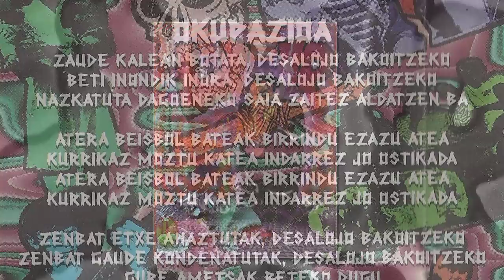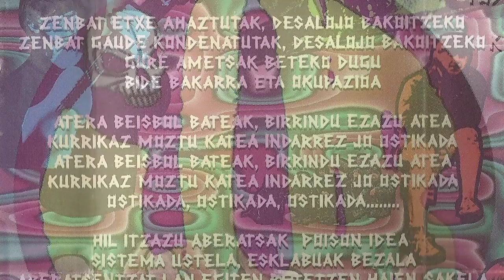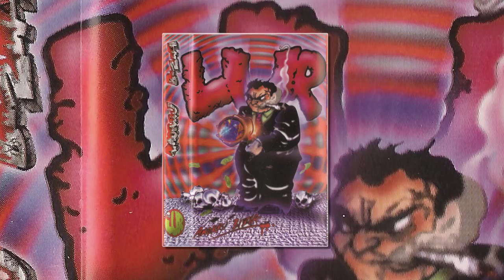LUR - Okupazioa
Laudioko hardcore-punk taldea . Honako hauek osatzen zuten Juanvi (kitarra), Jurgi (kitarra eta ahotsak), Ferre (baxua eta koroak) eta Borja (bateria). "Amorru bizia" maketa Bilboko Chocablock estudioetan grabatu zuten Mikel Biffs soinu teknikari lanak eginez. Asko gustoko nuen taldea da LUR, Aupa LUR!